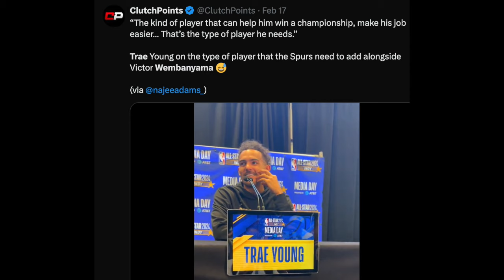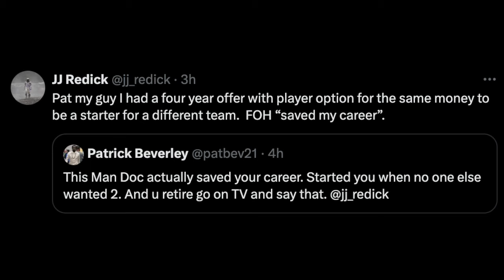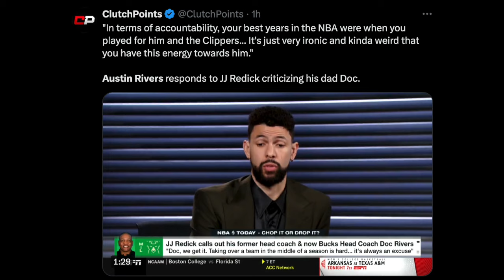Warriors Trading For Giannis Antetokounmpo!? Trae Wants To Join Wemby + JJ Redick, Doc BEEF!? NBA